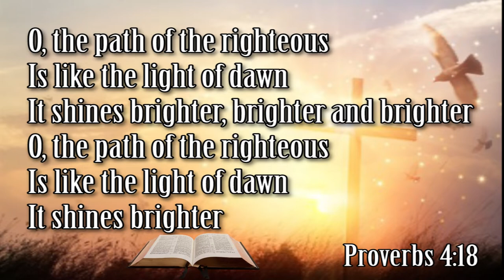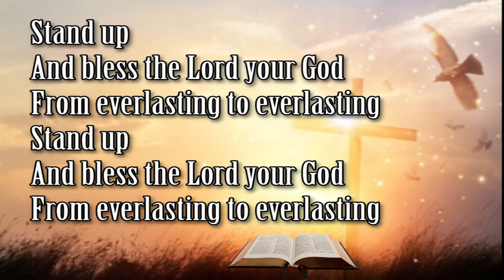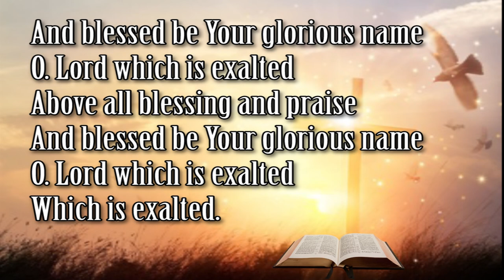The Path of the Righteous & Stand Up - Marty Nystrom